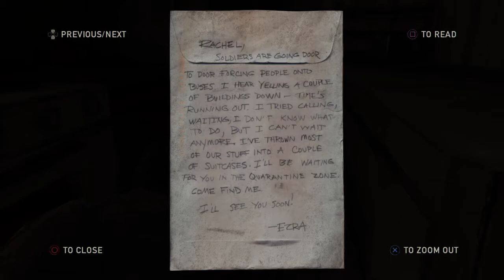The Last of Us™ Remastered part 17